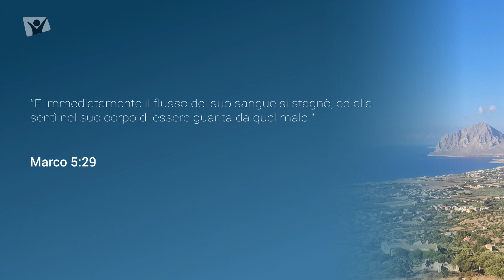Marco 5:29 – Domenica 22 settembre 2024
“E immediatamente il flusso del suo sangue si stagnò, ed ella sentì nel suo corpo di essere guarita da quel male.” (Marco 5:29)

Meditazione giornaliera “Apri la porta del tuo cuore”.

Rubrica a cura di Anna Cupertino.

Speaker: Alessia Calvagno